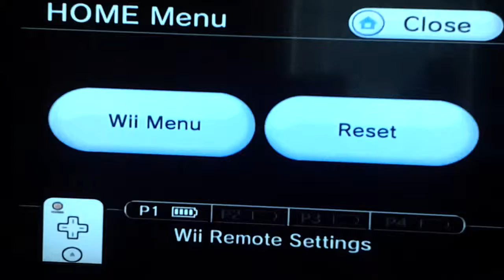Code Lyoko Quest for Infinity Odd new power